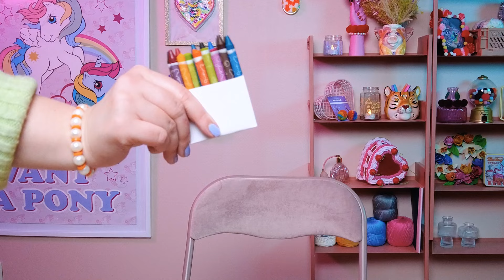Maailman helpoin tapa tehdä oma raaputusmaalaus ♡ DIY Raaputuskirja ♡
Marren kuvisharrastuksessa tehtiin alkuvuodesta itsetehtyä raaputuspaperia ja nyt mä näytän sulle, kuinka helposti säkin voit tehdä oman! Valmiiseen maalaukseen voit raaputtaa ihan minkälaisen kuvan itse haluat, mä tein kaupungin, jonka yllä värikkäät ilotulitukset. Ihan uuden vuoden kunniaksi!

Tekemiseen tarvitset:
✨ värikynät (puuväri tai vahaliitu)
✨ akryylimaalia
✨ saippuaa (esim. Fairy)
✨ siveltimen
✨ paperia
✨ maalarinteippiä

Ja sitten hommiin! Tämä helppo tutoriaali näyttää sulle kohta kohdalta raaputuspaperin tekemisen vaiheet. Kerro kommenteissa, mitä tykkäsit ja muista laittaa peukku ylös!

00:00 intro
00:10 Aiheen esittely
00:46 Tarvikkeet
01:12 Ensimmäinen työvaihe: väritys
03:45 Toinen työvaihe: maalaus
05:00 Kolmas työvaihe: raaputus
09:25 Viimeistely